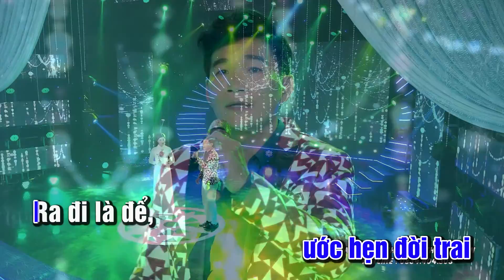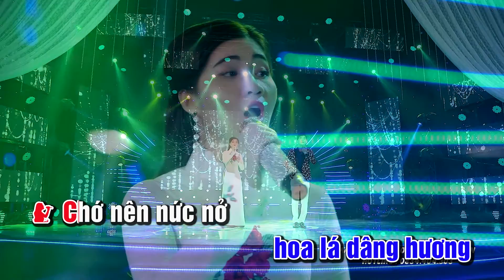KAEAOKE | Nếu Ai Có Hỏi (Song Ca) - Cổ Thạch Xuyên & Mai Phương Thảo